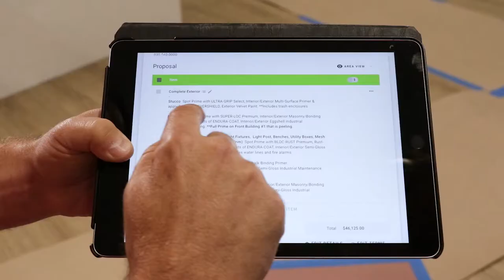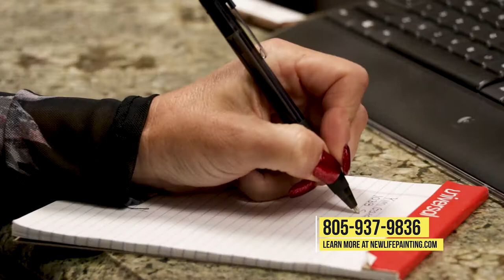New Life Painting Commercial Santa Maria | ThompsonMedia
Here is an example of a more traditional style commercial I did for New Life Painting. These type of videos are more complicated as they require a script, voice actor, location scouting, etc. but the result is a much more marketable video.

ThomponMedia is a video production company serving the Central Coast. I have cameras, lights, a drone, stabilizers, and a full editing suite. If you are looking to grow your brand online or capture a lifetime memory, I’d love to get on a call with you.

I can create your business's online content and create the Social Media accounts you need to reach local consumers. Social Media Management is another service I offer.

Service Locations: Central Coast of California - Santa Maria | Orcutt | Guadalupe | Lompoc | Vandenberg Village | Nipomo | Pismo Beach | Oceano | Arroyo Grande | San Luis Obispo | Santa Barbara | Los Alamos

- Building Your Business's Online Brand From Scratch
- Business Commercials/Promotional Videos
- Wedding Videos
- Real Estate Promotional Videos
- Social Media Management
- Photography

New Life Painting Commercial | ThompsonMedia